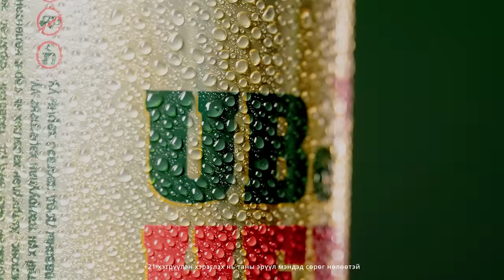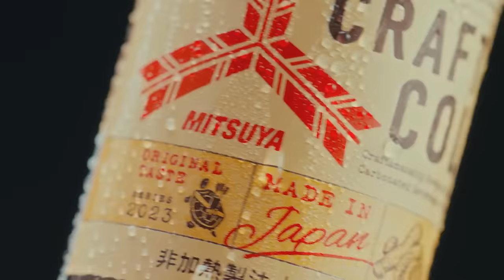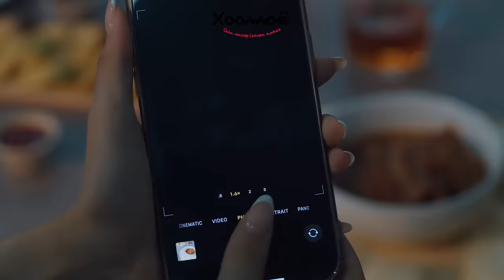[VLOG] Baji & Yalalt - Episode 196 w/Odonchimeg